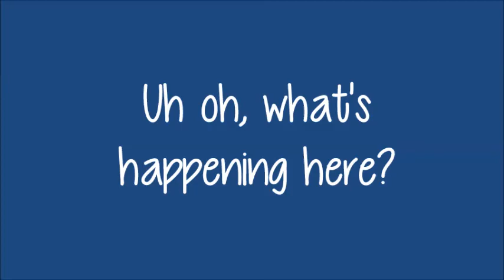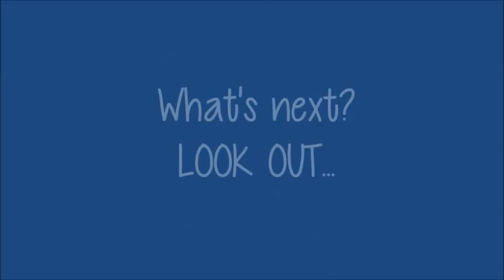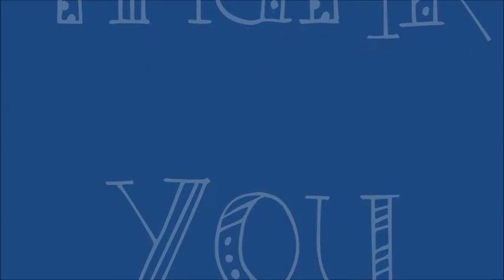PB Smith Playground Ribbon Cutting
Ribbon-cutting ceremony at PB Smith Elementary School playground.

Second Race to the Top by the Dynamic Duo

Who will win Superintendent Dr. Dave Jeck or School Board member Mr. Duke Bland